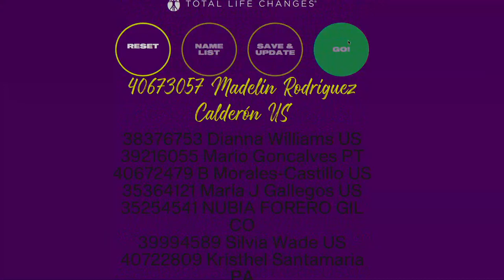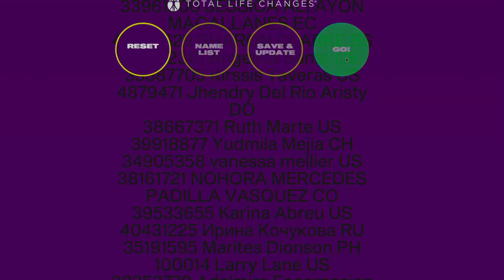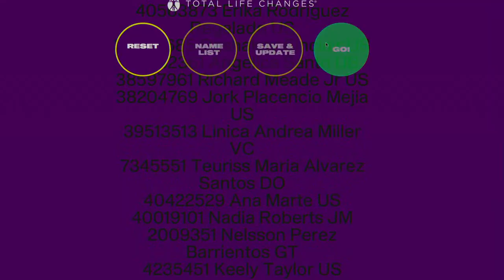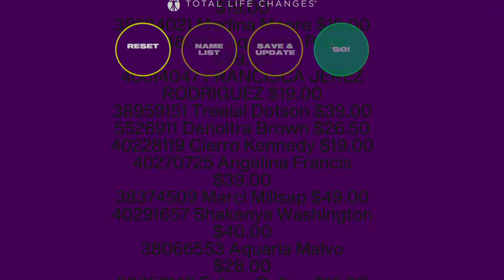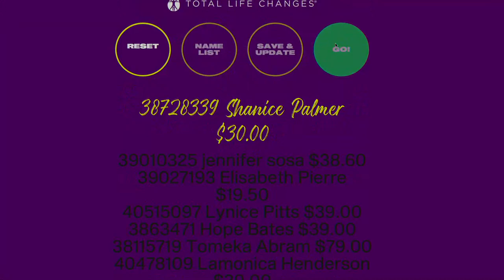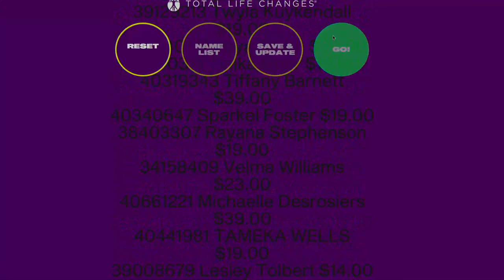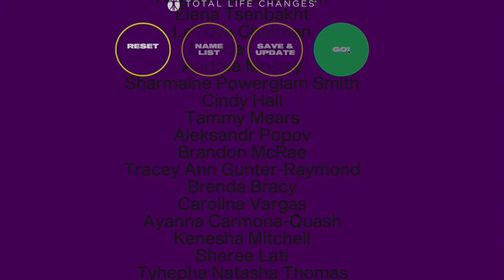Live with Jack and John! 6-11-20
* This statement has not been evaluated by the Food and DrugAdministration. This product is not intended to diagnose, treat, cure, orprevent any disease. This product supports a healthy lifestyle. Individualresults are not guaranteed and may vary based on diet and exercise. Wecannot and do not guarantee that you will attain a specific or particularresult, and you accept the risk that results differ for each individual.Health, fitness, and nutrition success depends on each individual’sbackground, dedication, desire, and motivation. Always consult yourhealthcare professional before consuming any dietary supplement.

* Total Life Changes pays a commission according to the current compensation plan. As with any compensation plan, your results may vary and will be based on your aptitude, business experience, knowledge, and level of aspiration. There are no guarantees concerning the level of success you may experience. Any testimonials and examples used may represent exceptional results, which do not apply to the average purchaser or affiliate, and are not intended to represent or guarantee that anyone will achieve the same or similar results. Each individual's success depends on his or her background, commitment, desire, effort, and enthusiasm. There is no assurance that examples of past earnings can be duplicated in the future.

* Total Life Changes will not be responsible for any retail bonuses lost due to inactive status.Total Life Changes reserves the righttoamendand or denythe Daily Pay program at any time.Fraud, refunds, exchanges may affect the daily payout& may put the Life Changer at risk to lose eligibility for the Daily Pay Program. If your information has been returned as invalidor not completed by Hyperwallet, Total Life Changes will deny eligibility for the TLC Daily Pay Program. The TLC account owner must be the recipient of the daily pay earnings.Eligible & verifiedLife Changers canopt outfrom the TLC Daily Pay Program at any time through their back-office portal or by contacting Total Life Changes Customer Support.